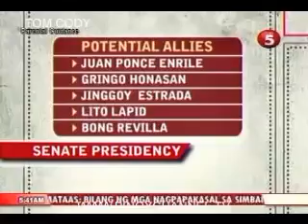BULSEI-JUN11_chunk_4.mp4